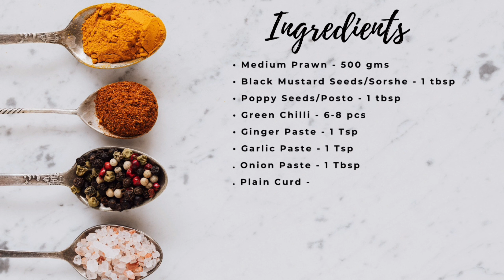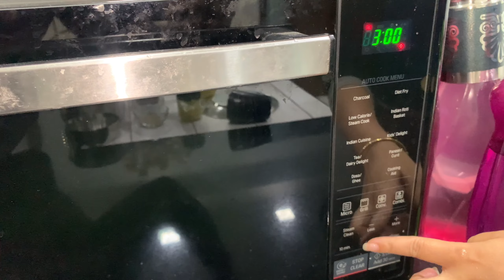Posto Chingri Bhapa _ Traditional Recipes _ Bengali Recipes _ ExplorerSubhamoy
0:00 Introduction
0:32 Clean & Wash the Prawn
0:44 Add 1/2 tbsp Turmeric Powder
0:51 Add 1 tsp Salt
1:09 Posto 1 Tbsp
1:14 Sorshe 1 Tbsp
1:27 Strain the juice from the paste
2:09 Heat a pan & add 1 tbsp Mustard oil
2:18 Fry the Prawn
2:44 Flip it
2:51 Fry it until golden
3:04 Add Onion paste 1 tbsp
3:11 Fry for 1 min
3:23 Add garlic paste 1 tsp
3:37 Add Ginger Paste 1 tsp
3:52 Fry for 2 min in low medium flame
4:09 Add 1 tsp Sugar
4:18 Add 50 gms plain curd
4:47 Cook for 2 min
4:57 Add Red chilli powder 1 tbsp
5:14 Add the juice
5:24 Add turmeric powder 1/2 tbsp
5:34 Add Green chilli 3-4 pcs
5:40 Add the fried Prawn
5:56 Cook for 2-3 min in medium flame
6:09 Pour it in a microwave proof bowl
6:30 Add slice Green chilli 2-3 pcs
6:50 Microwave it for 3 min
7:02 Ready for serving